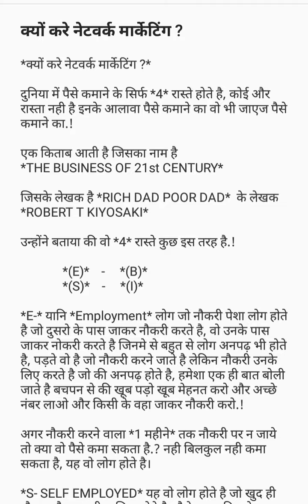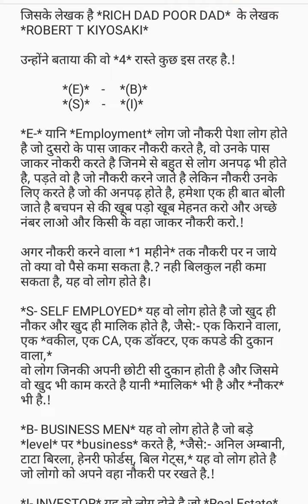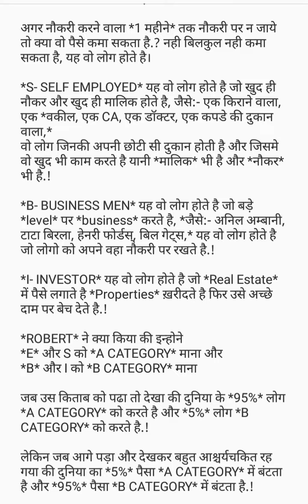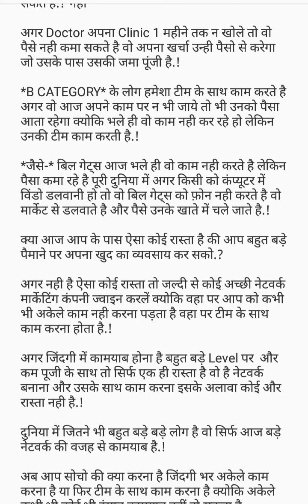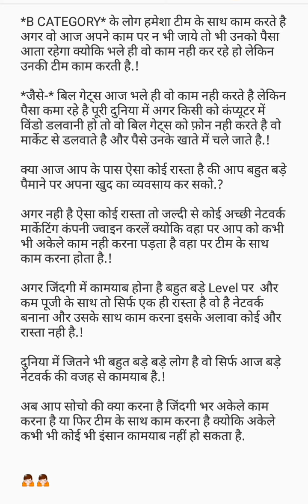Motivational video ll क्या आप जिंदगी में कुछ करना चाहते हैं ?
About This Video-: Dosto is Video me maine Apko youtube channel ke madhyam se School Activity, Students Motivational videos, Inspirational videos,Deshbhakti ,Songs, Social ,Moral aur Educational Tips Dene ki puri koshish ki Hai.Ummed hai Apko ye video Pasand Ayega.
Yadi koi apka Suggestion ho to hame comment box me jaroor dene ki kripa karen.

hrsveducation
motivationhrsveducation